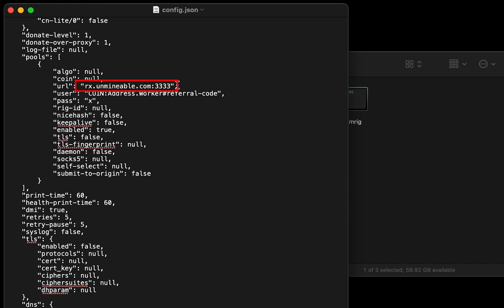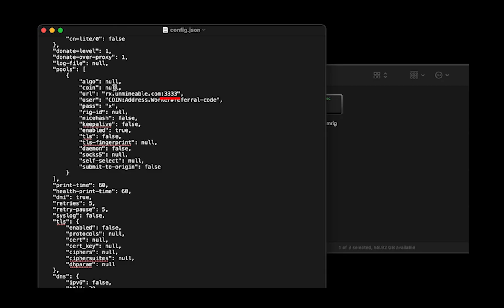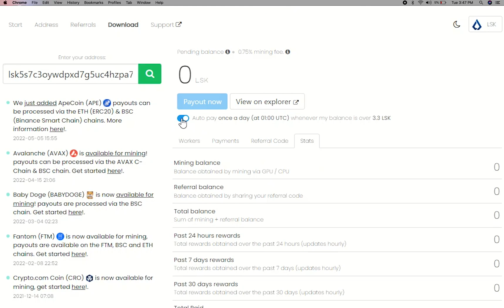How To Mine Lisk On Any MAC | Intel or M1 | LSK | Fast and Easy | Beginner Guide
In this video, we show you how to easily mine Lisk on any MAC (both macOS 10.13+, Intel or macOS 11+, Apple M1).
By following the steps, you can start LSK within 3 minutes.

Don't have a Lisk Crypto Wallet?

Server

Alternative Port: 13333
▶US (EAST)
Alternative Port: 13333
▶CANADA
Alternative Port: 13333
▶EUROPE
Alternative Port: 13333
▶ASIA

Timestamps
0:00 Intro
0:19 Download Miner
0:26 Extract Miner
0:30 Miner Configuration
1:00 Settings
1:20 You're Mining Lisk !
1:35 Web Dashboard
1:56 Outro

Tags & Hashtags
how to mine Lisk 2022, how to mine Lisk in 3 minutes, this beginner friendly mining tutorial, the best way to mine Lisk for beginners, easily mine Lisk on any mac, mine Lisk on mac, mine Lisk at home, easy way to earn passive income, how to mine your first Lisk , Lisk mining on mac